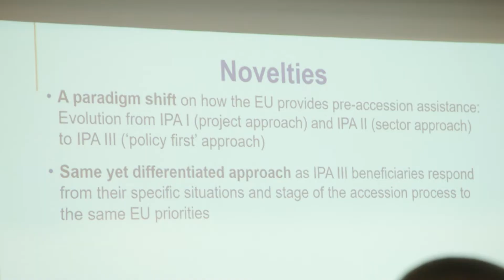Mr Hubert Perr, Head of Cooperation at EU Delegation to Albania